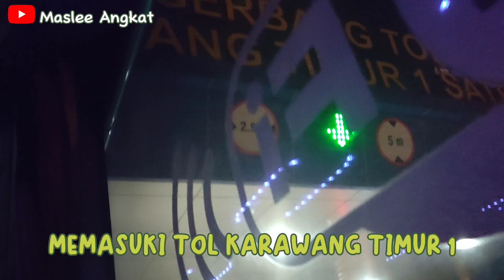JAKARTA DIENG NAIK BUS KUPU KUPU AYU MALAM HARI | TIPS HEMAT KE DIENG WONOSOBO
Assalamu'alaikum Sobat sekalian,
Seperti kita ketahui bahwa wisata Dieng wonosobo belakangan ini ramai pengunjung dari berbagai daerah. Kali ini gw mau kasi tips cara ke Dieng dari jakarta menggunakan bus kupu kupu ayu.

Dieng terkenal dengan wisatanya dan terkenal dengan cuacanya yang sangat dingin, bahkan pernah mencapai di 0 derajat.